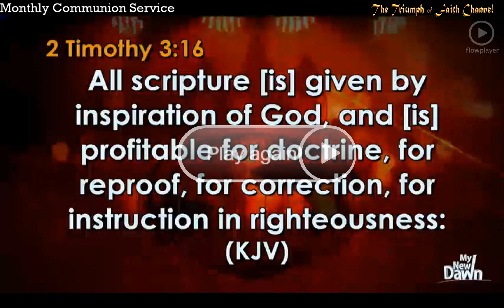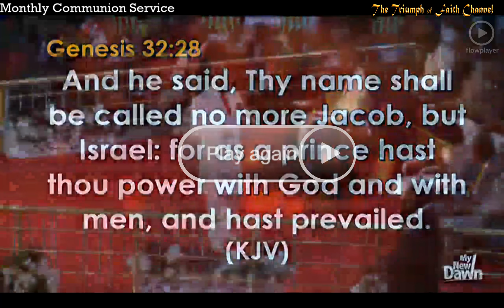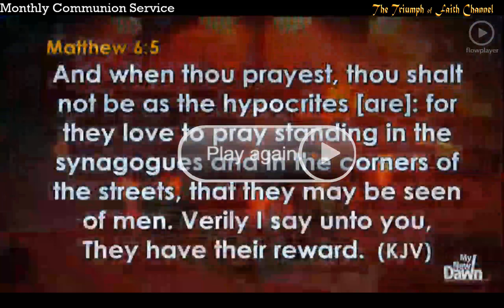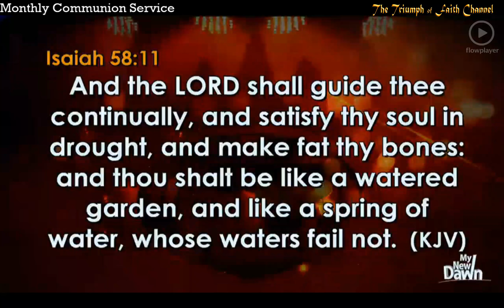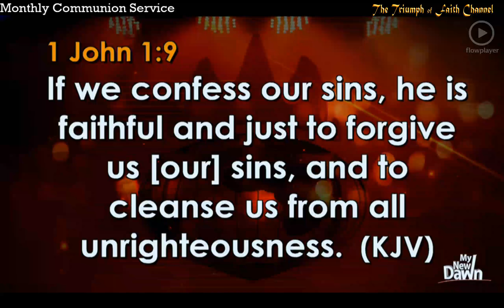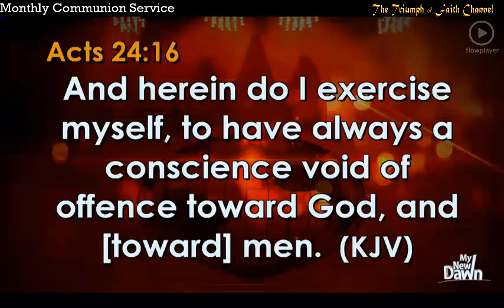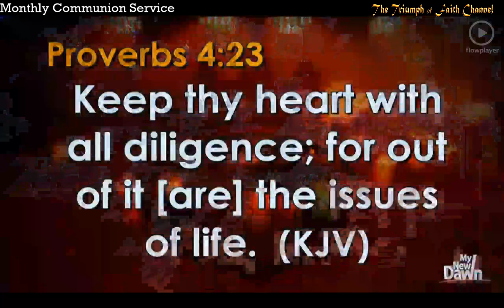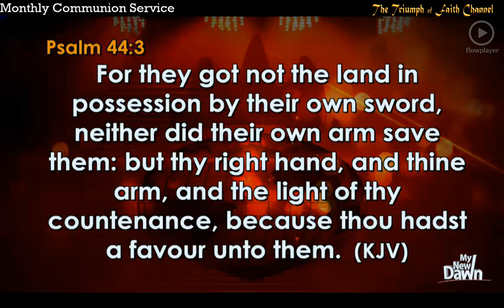Special Monthly Communion Service, January 7, 2018 (4th Service Word ministration)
Our Mandate: "Bishop David Oyedepo is the Baker, we are only distributors"

French
C'est mon ère de nouvelle aube.
Le mien aussi.
Ce que les yeux n'ont pas vu et les oreilles entendues seront l'ordre du jour dans ma vie cette année.
La même chose est ma part, parce que ce que Jésus dit à celui qu'il dit à tous.
Amen et Amen